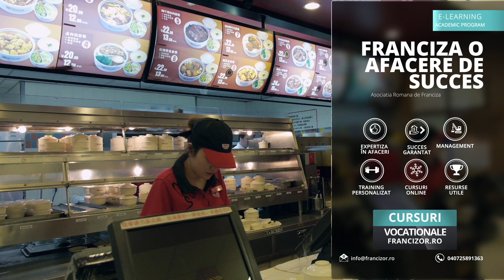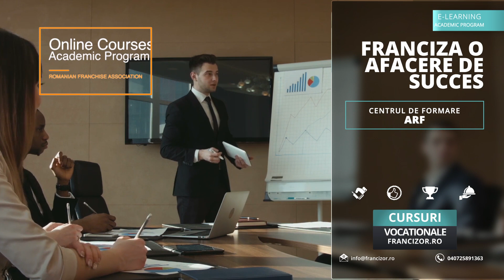Franciza cursuri | Asociatia Romana de Franciza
Conform Codulului Deontologic al Asociatiei Romane de Franciza, franciza este privita ca fiind „un sistem de comercializare a produselor si/sau serviciilor si/sau tehnologiilor, bazat pe o colaborare stransa si continua între întreprinderi, distincte si independente sub aspect juridic si financiar, francizorul si francizatii sai , în care francizorul acorda francizatilor sai dreptul si impune obligatia de a exploata o întreprindere in conformitate cu conceptul francizorului. Dreptul astfel concedat autorizeaza si obliga pe francizat, în schimbul unei contributii financiare directe sau indirecte, sa utilizeze firma si/sau marca , produselor si/sau serviciilor, savoir faire-ul si alte drepturi de proprietate intelectuala , sustinut prin aportul continuu de asistenta comerciala si/sau tehnica în cadrul si pe durata contractului de franciza scris, incheiat intre parti in acest scop” - detalii

Asociatia Romana de Franciza
Drumul Taberei 34, București 061599, Romania
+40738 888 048